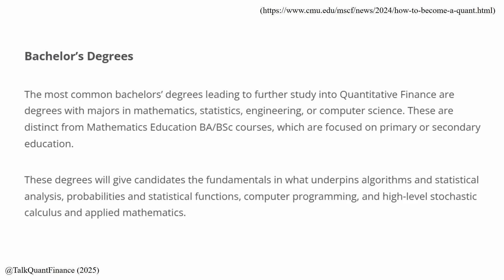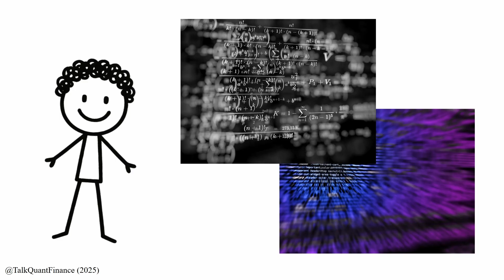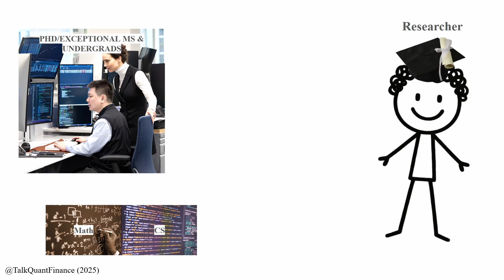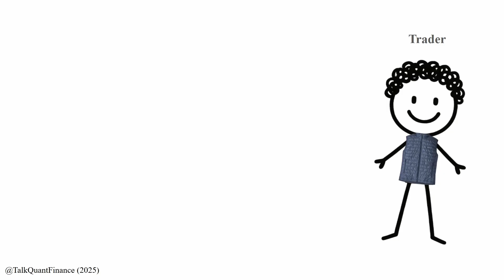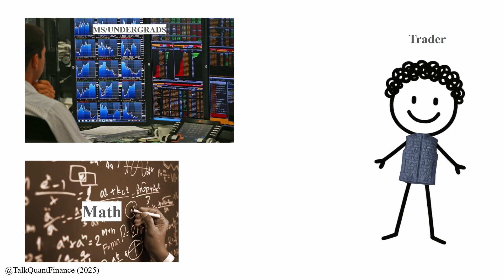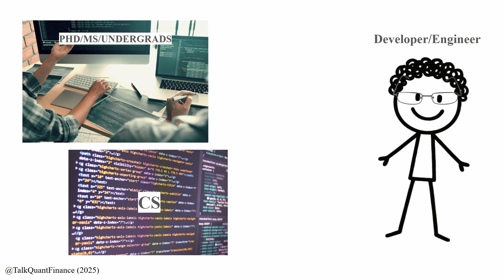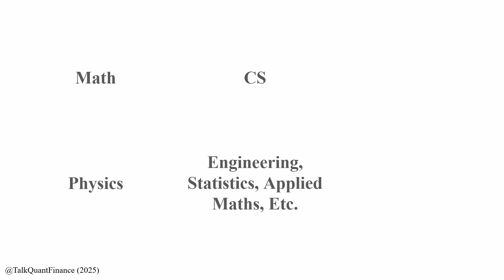What Should I Study in College for Quant Finance? (Quant Degrees & Majors)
===Timestamps===

0:00 What to Study for Quant Finance? (Disclaimer)
0:30 Intro to Quant Finance
1:05 College Majors/Degrees
1:35 Finance/Economics Degrees?
1:58 Coding Languages/Analysis Tools to Know
2:33 The Role of Your Education in Quant
3:05 Education Focus for Different Quant Jobs
3:26 Education for Quant Researchers
4:23 Education for Quant Traders
5:37 Education for Quant Developers/SWE
7:00 Division of Primary Quant Roles
7:23 Main Takeaways

===End===